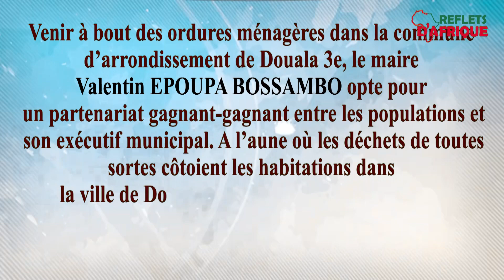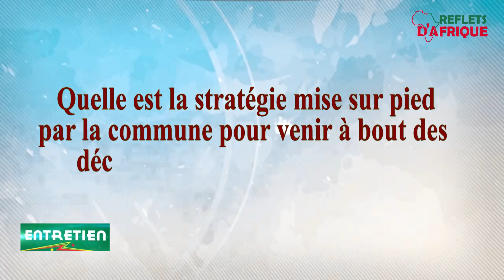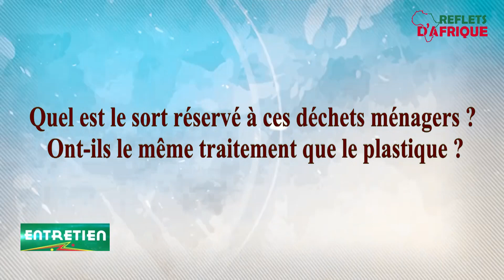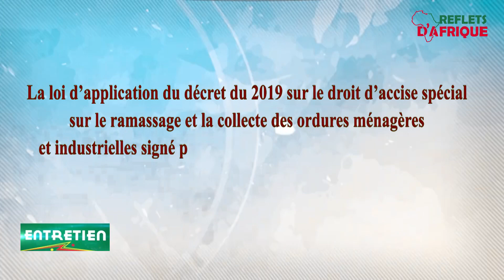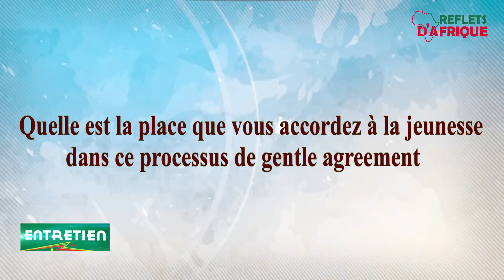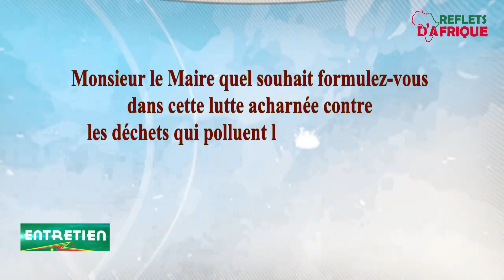Entretien exclusif avec le Maire de la Commune de Douala 3è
Pour venir à bout des ordures ménagères dans la Commune d’arrondissement de Douala 3è, le maire Valentin EPOUPA BOSSAMBO a opté pour un partenariat gagnant entre les populations et son exécutif municipal. A l’heure où les déchets de toutes sortes côtoient les habitations dans la ville de Douala, ici on sensibilise, on éduque et on en fait un hub de développement économique.